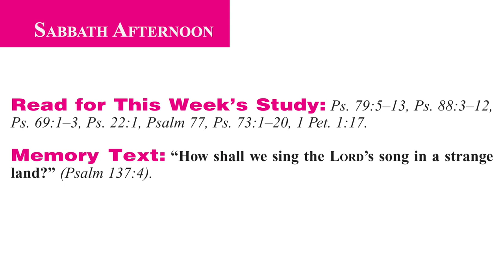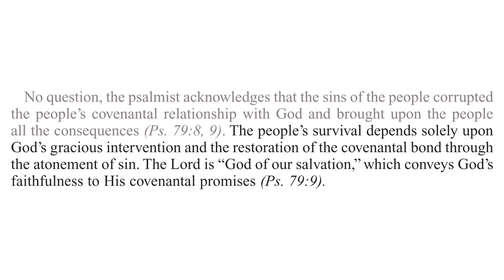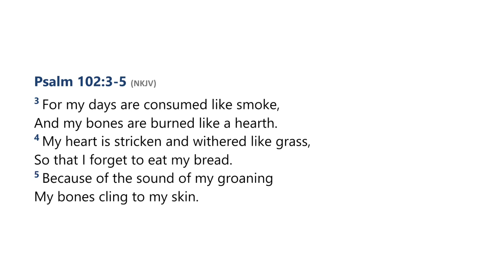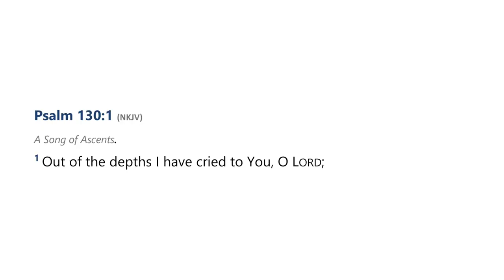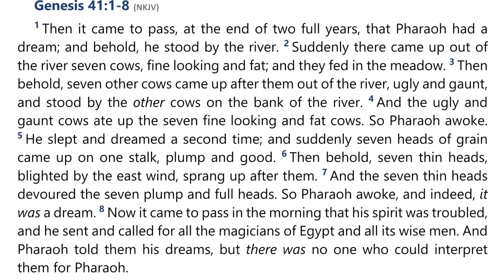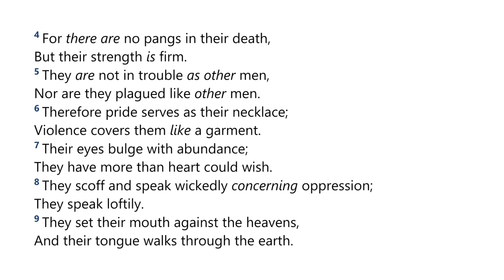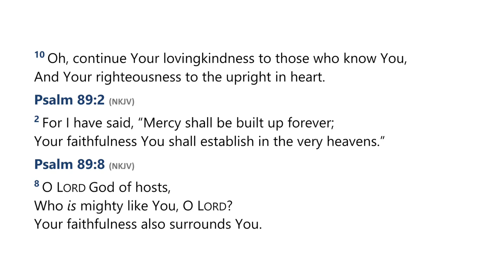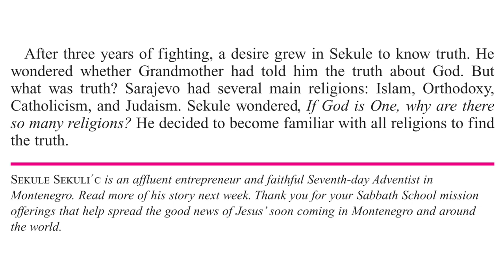2024 Q1 Lesson 05 – Singing the Lord’s Song in a Strange Land – Audio by Percy Harrold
00:00 | Opening Prayer
01:56 | Sabbath Afternoon, Jan 27
03:40 | Sunday, Jan 28
12:50 | Monday, Jan 29
19:19 | Tuesday, Jan 30
24:58 | Wednesday, Jan 31
33:13 | Thursday, Feb 01
39:54 | Friday, Feb 02
47:09 | Inside Story

📖  Read for This Week’s Study:
Psalm 79.5–13, Psalm 88.3–12, Psalm 69.1–3, Psalm 22.1, Psalm 77, Psalm 73.1–20, 1 Peter 1:17